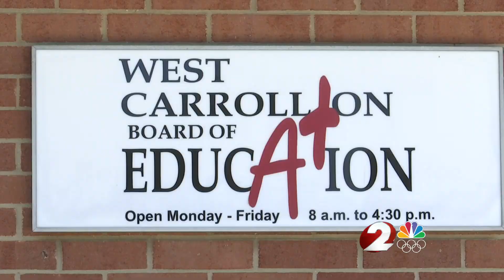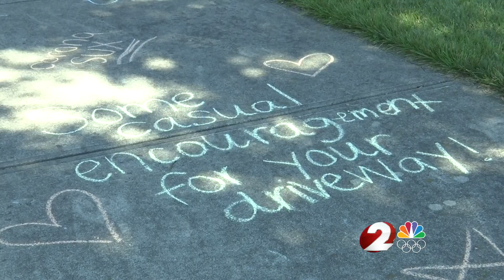West Carrollton chalk art surprise